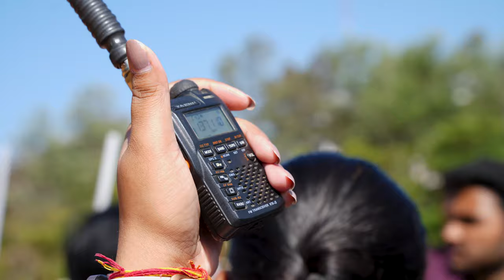Learnings from the Space Communication Workshop by Aerospace Dept. of Alliance University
The Department of Aerospace Engineering at the College of Engineering and Design, Alliance University organized a Space Communication Workshop in collaboration with the Society for Space Communication Research and Development (SSERD). The workshop was led by the CEO and Co-Founder of SSERD, Mr. Sujay Sreedhar, who shared his vast knowledge and expertise in the field of space education and research. He was supported by ISRO speaker Shri. B A Subramani, who is renowned for his work in space simulation engineering and has been the Director of the ISRO Station.